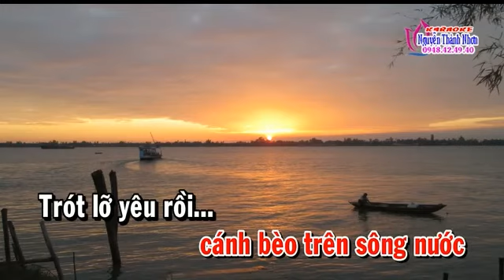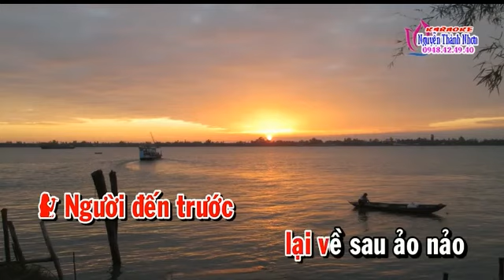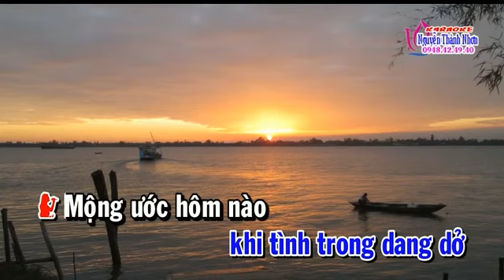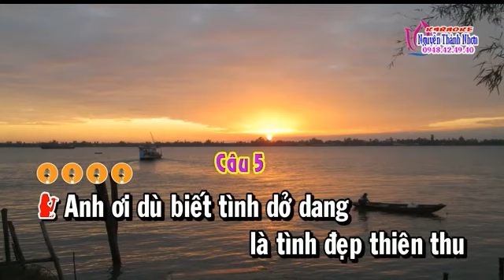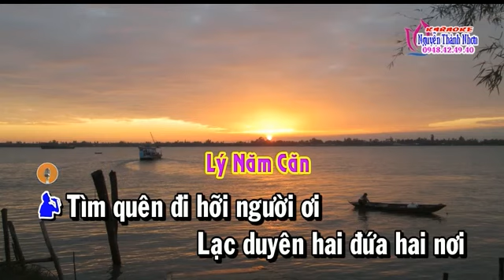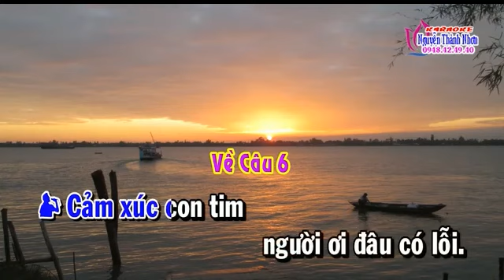KARAOKE Tan Co TINH KHONG DOAN CUOI Ngan Chau SONG CA